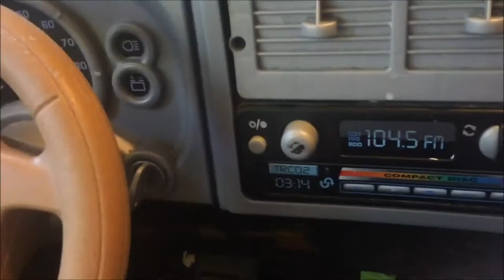15. Dying My Hair With Chalk! | SimplieLeslie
Can't wait to show you the rest of my life. Anyways I hope you guys enjoyed! Love you guys! ... (insert heart here) :)

STALK ME!

OTHER INFO
Day: 15

If you are reading this, in the comments, create a silly sentence with the word 'date' in it.